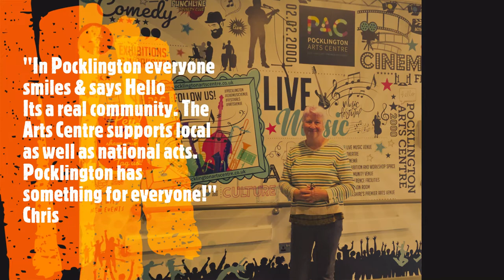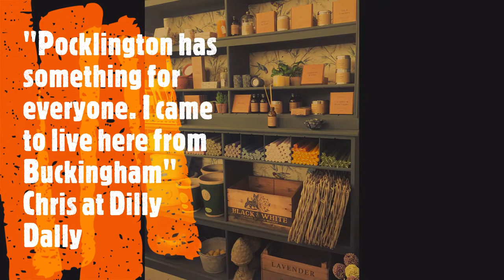Why Relocate to Pocklington?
Relocate North ask business owners and residents, "Why would you relocate to Pocklington?"